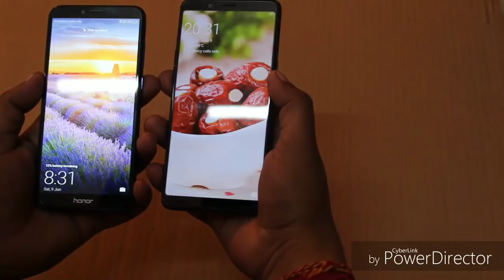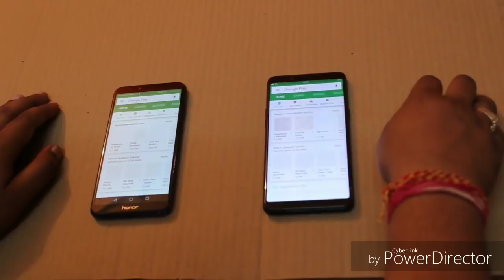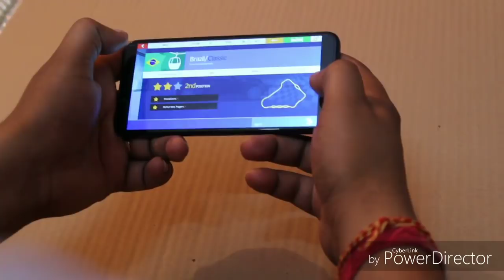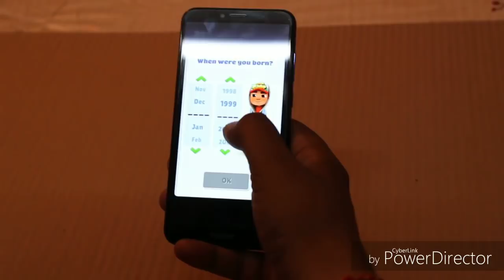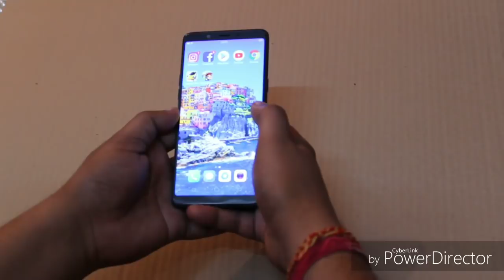Honor 7A vs Oppo Realme 1, speed test, gaming test, comparison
Honor 7a v/s Realme 1, speed test, gaming test, comparison